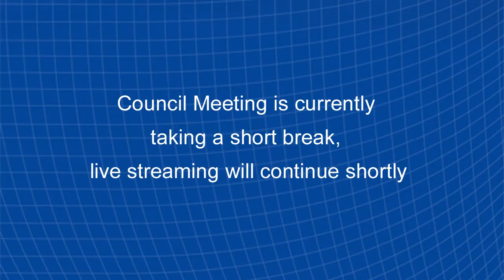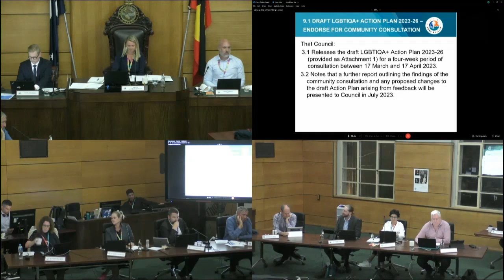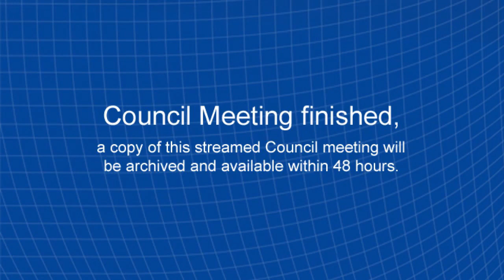Council Meeting - 15 March 2023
The Wednesday 15 March 2023 Council Meeting was held at the St Kilda Town Hall with agenda items including:
• Draft LGBTIQA+ Action Plan 2023-26 - Endorse for Community Consultation
• Draft St Kilda Live Music Precinct Policy 2023
• Palace Foreshore 23/24 event proposal and 2022 event review
• Business Parklet Guidelines 2023
• Notice of Motion – Councillor Tim Baster – Alma Park West Boundary Treatments